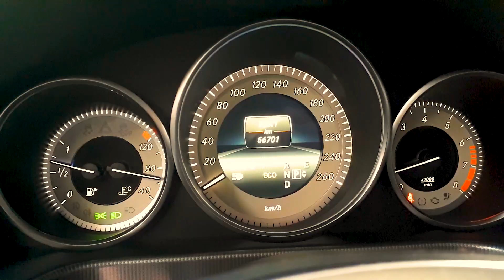First Wash in 3 years Mercedes E Class - Auto Detailing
First Wash in 3 year Mercedes E Class - Auto Detailing

mercedes benz e 350 _ E 350

It took 15 hours to WASH this mercedes ☠😱
full detail

Welcome to internatiobal cars detailing
If you are looking for car cleaning and car detailing tips, tricks and how to tutorials... you came to the right channel!

 You are going to love the complete disaster interior and exterior details I have done that turn the worst car into a gem for some satisfying cleaning videos.

We will provide you with all kinds of detailing entertainment and purely satisfying videos!
On this channel you will find a variety of content like car detailing, extreme deep cleaning and more!

Detailing
Asmr
,Detailing car,
Polish car
,car cleaning,
auto detailing,
car cleaning satisfying,
detailing a car
,car detailing,
exterior car detailing
,deep clean car
,super cleaning car,
deep clean,
dirty car detailing,
first wash
,deep cleaning car
,car detailing exterior
,car cleaning asmr
,car detailing asmr,
dirtiest detail ever
,dirtiest car cleaning
,first wash in years
ford detailing
ford washing
truck washing